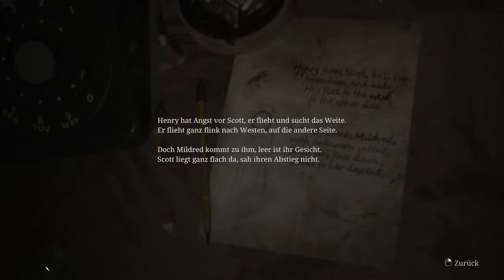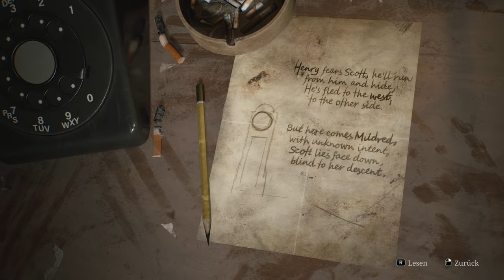Sunderland Sanierungen ! ( Silent Hill 2 Remake , german, Folge 5)